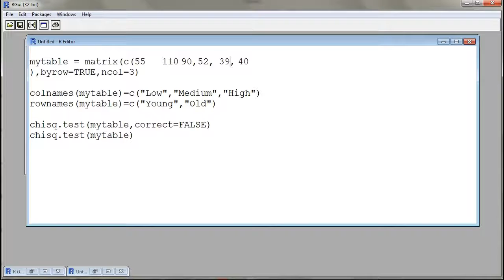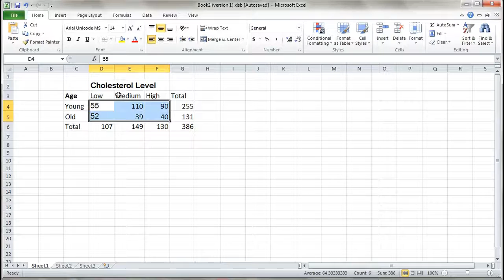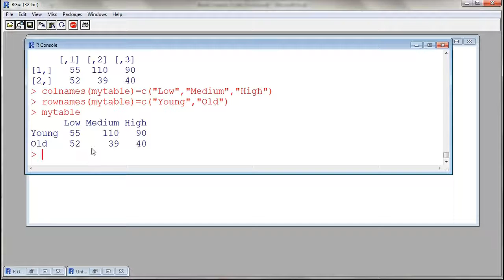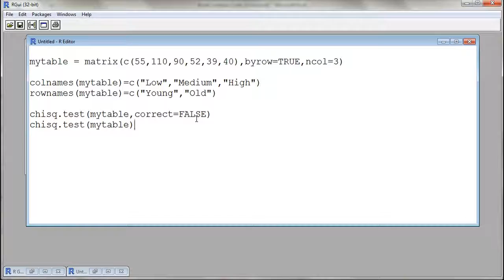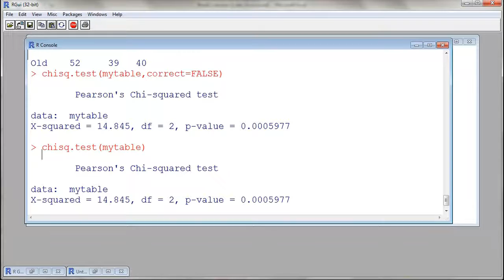Contingency Table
Association between categorical variables